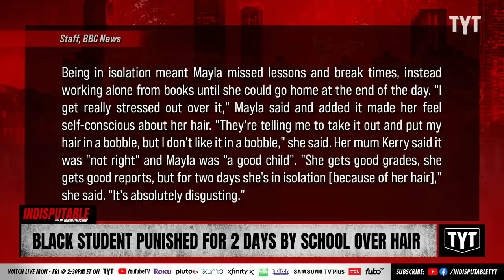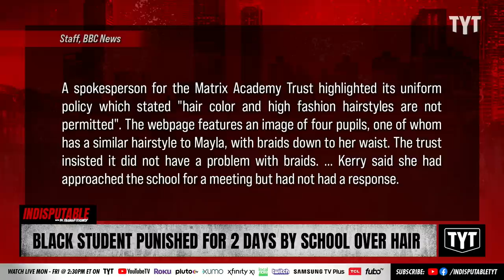School ISOLATES Black Student Over Her Hairstyle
A 13-year-old Black student in the United Kingdom spent two days in isolation because she had red hair in her braids. Dr. Rashad Richey and Sharon Reed discuss on Indisputable.

"A black schoolgirl spent two days in isolation because of an "inappropriate hairstyle", her mum said.

Thirteen-year-old Mayla's mother, Kerry, accused Barr Beacon School in Walsall of racial discrimination and said her daughter was singled out.

Mayla had braids with added red hair to attend a wedding but her mum said some of her white classmates also have dyed hair but were not punished.

The school said its policy was "administered equally to all pupils"."

230711__ID05BlackStudent